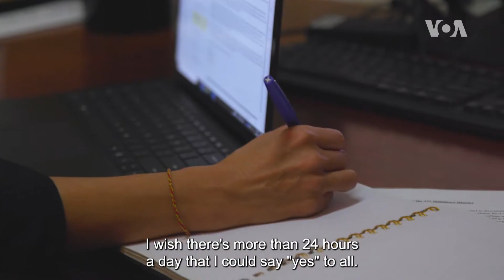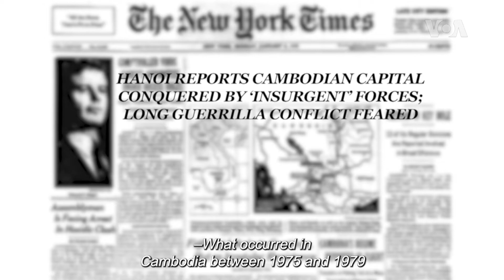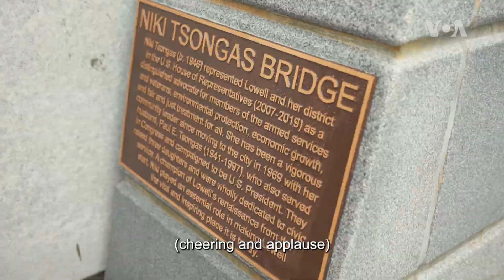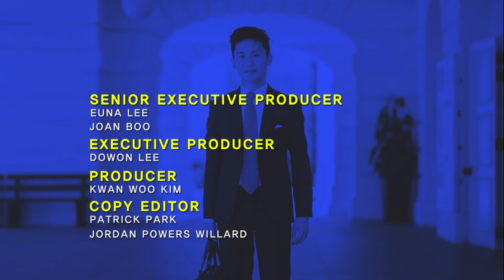[Asian American Changemakers] Vanna Howard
Vanna Howard has been running for most of her life. As a child she escaped the killing fields of the Khmer Rouge, as an immigrant she survived an abusive step father, as a single mother she navigated the health system for her handicapped daughter, but when she ran for office, she decided to stop running and start fighting for her adopted community.